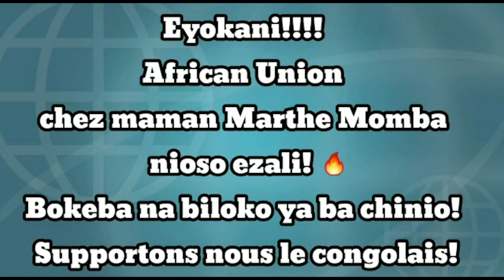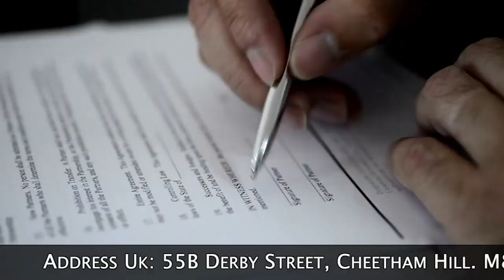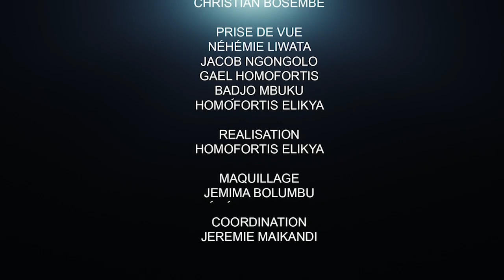CRITIK INFOS 26.01.21LES DERNIÈRES HEURES DE PEPE ILUNKAMBA AU POUVOIR : UNE TRISTE ET RIDICULE FIN.